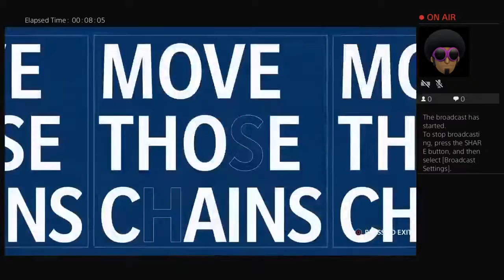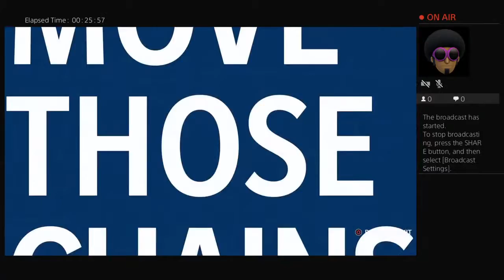AsiaticBlackman4's Live PS4 Broadcast